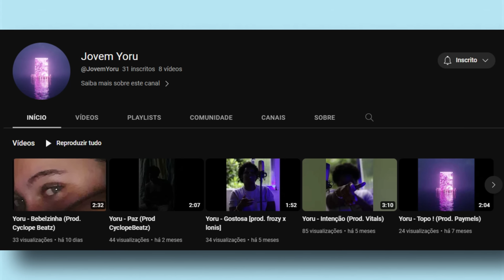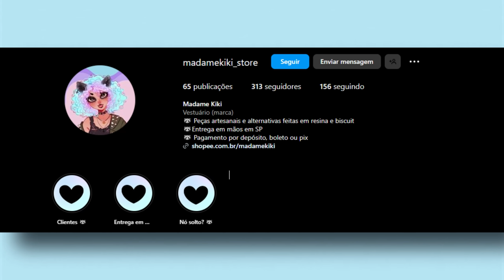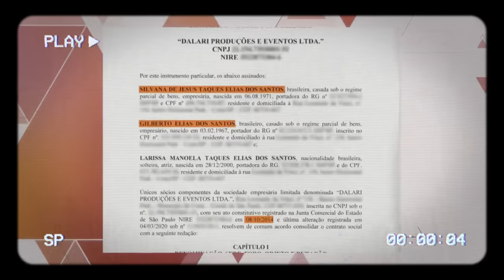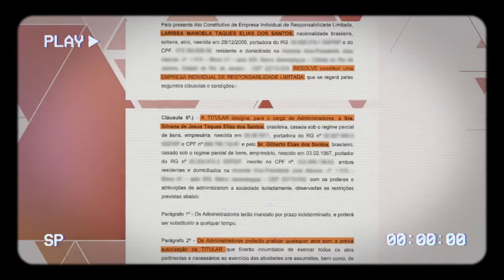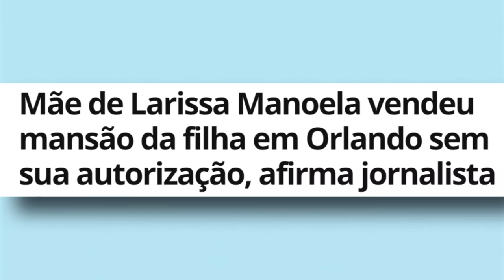Larissa Manoela e a obrigação de amar os pais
ARTISTA DO CANAL: twitter @xcannedpeache
INTRO FEITA POR: @aminadosmotions